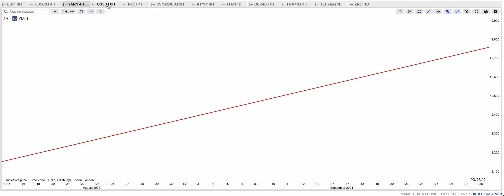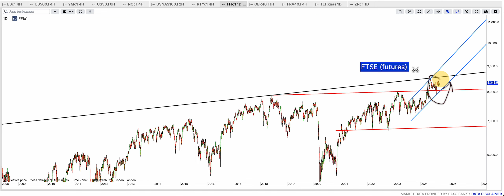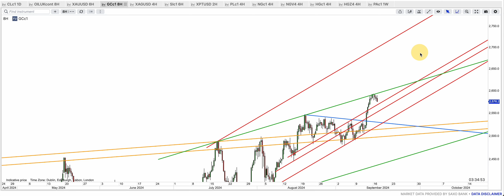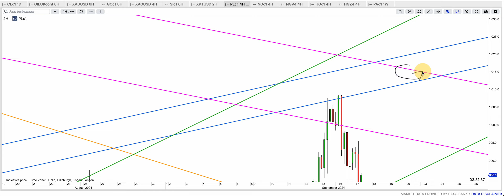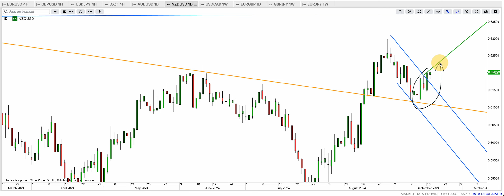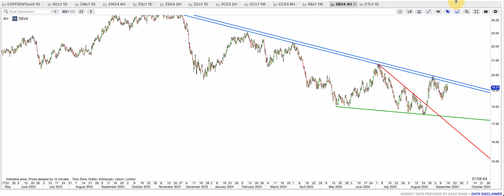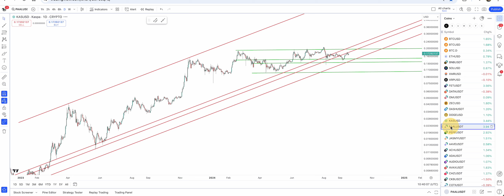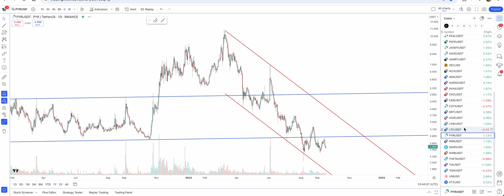Trading Channels Daily Update (17.09.24)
A technical look at major stock indices, FX pairs, commodities and cryptocurrencies